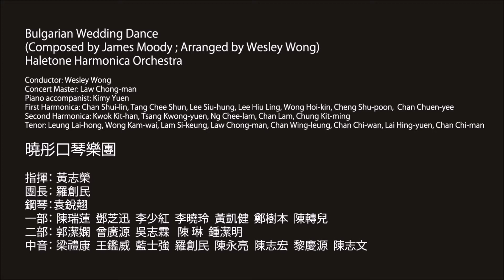T12 Haletone Philharmonica (HK) - Cyber Harmonica Concert 18/4/2021